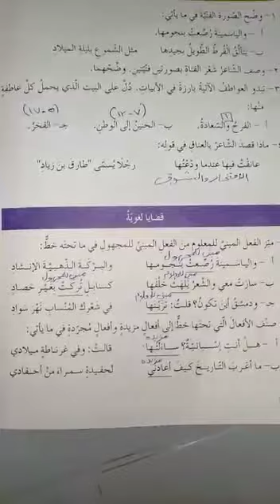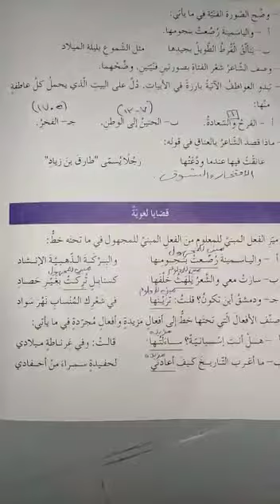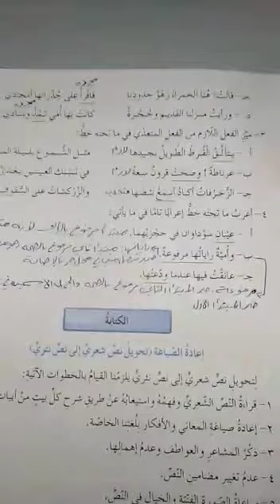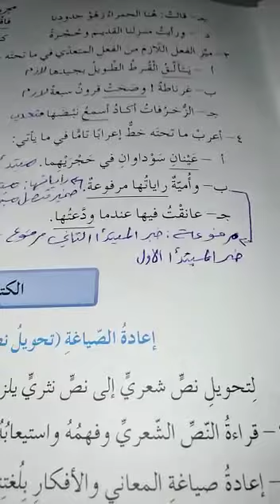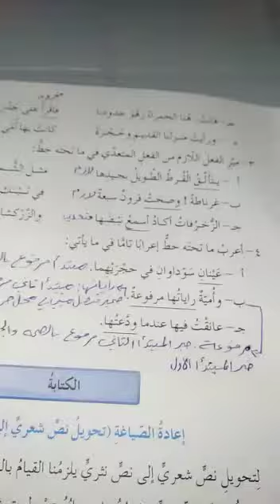4/15-الحصة الرابعة _الصف الثامن _اللغة العربية_ في مدخل الحمراء ج2